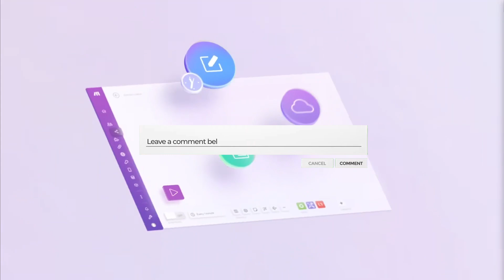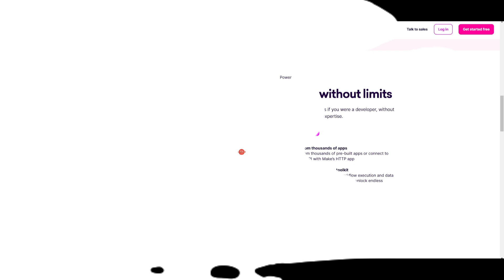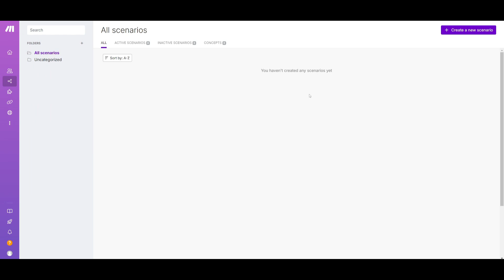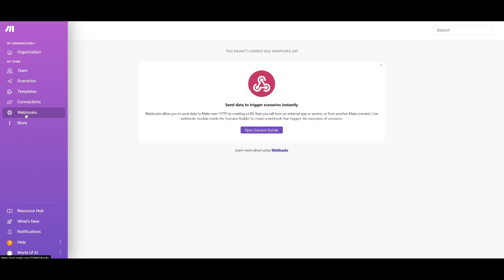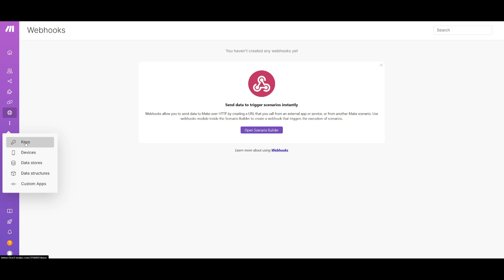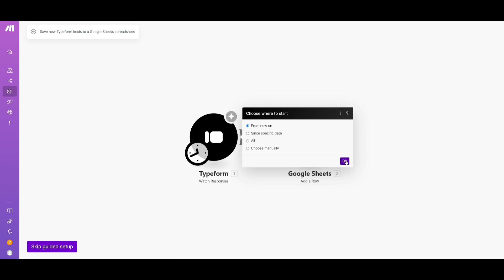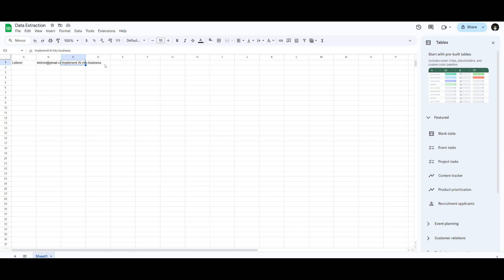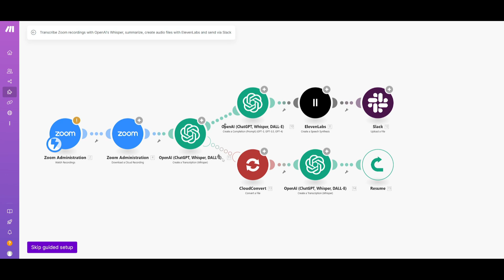Make: AI Automation Platform That Can Automate Your Life!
🔥 Use this link for 1 month of FREE access to the Pro Plan, including 10,000 operations!

Ready to revolutionize the way you work and live? Meet Make, the ultimate AI-powered no-code automation platform that lets you build workflows and solve problems with ease. From connecting apps to designing infinite workflows, Make empowers you to automate anything effortlessly!

In this video, we’ll explore:
Drag-and-Drop Builder: Create workflows visually—no coding needed!
Real-Time Data Flow: Watch your automations run in real-time.
Speed & Scalability: Deploy workflows in minutes and scale effortlessly.
No-Code Power: Build complex workflows like a developer without coding skills.
Webhooks Support: Automate real-time tasks between apps seamlessly.
Thousands of Apps: Integrate with pre-built apps or connect custom APIs.
Team Collaboration: Set permissions and collaborate across teams.

Why Choose Make?
Solve complex problems visually, just as you imagine them.
Automate workflows for any app, system, or task.
Enhance productivity and unlock your creative potential!
Get started today and transform the way you automate!